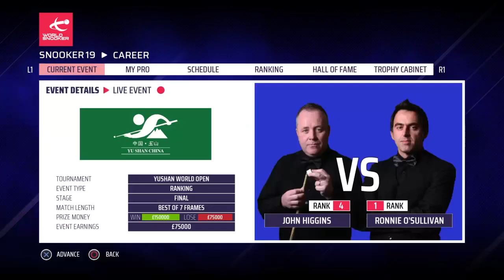Snooker 19 semifinal - Ronnie VS Kyren Wilson AND the final Ronnie O'Sullivan VS John Higgins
My channel is for gaming videos, music related stuff, programming (C++) at torasbjoern.com etc.

I hope you will enjoy my Zelda videos too.